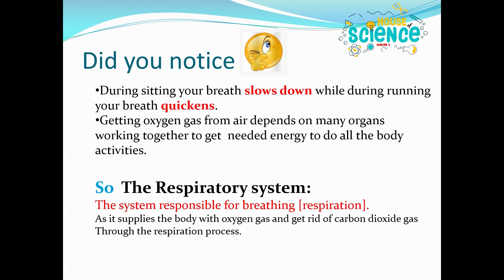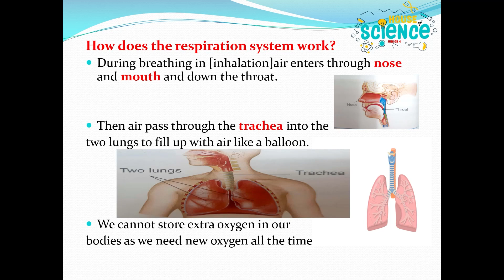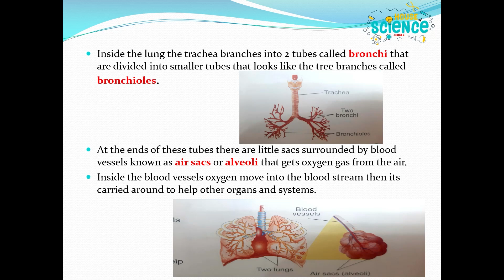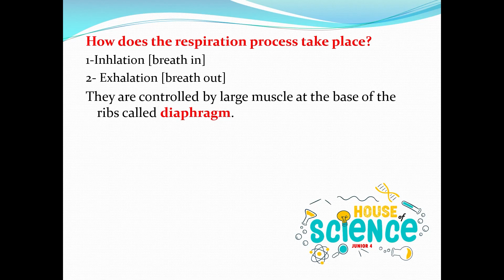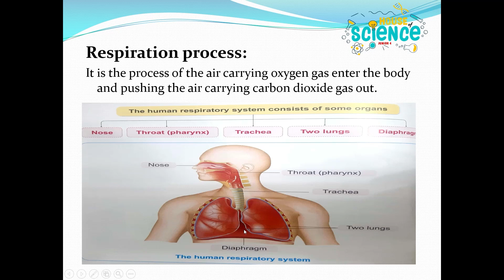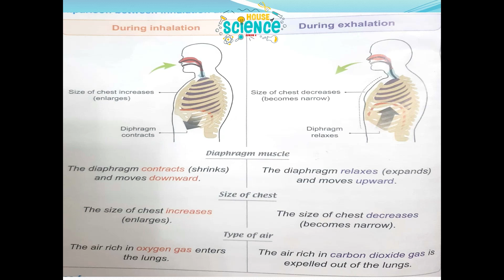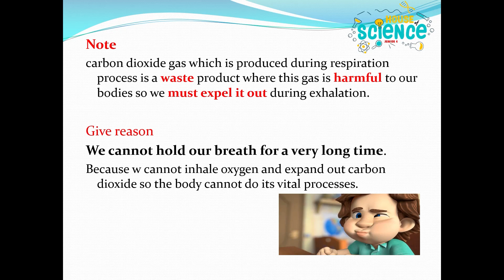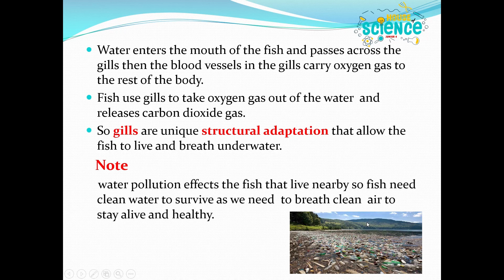07 - Respiratory System